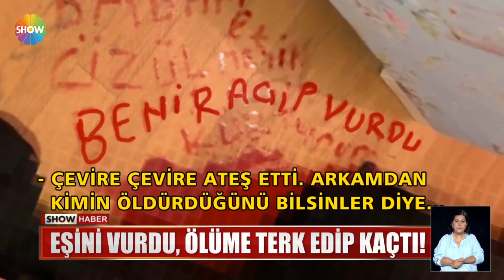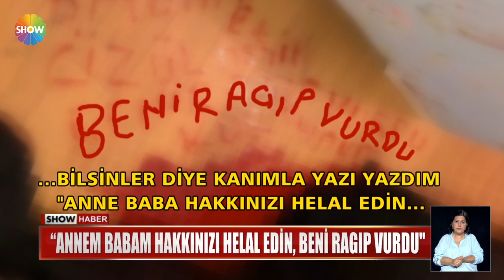Cani koca yakalandı